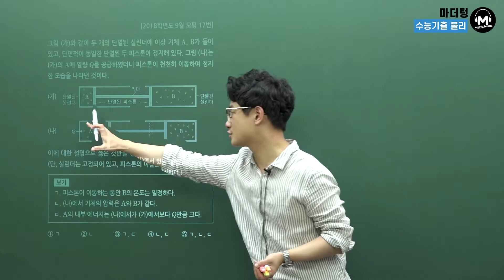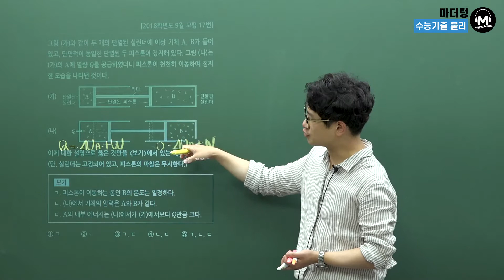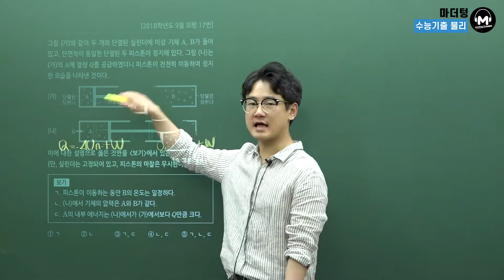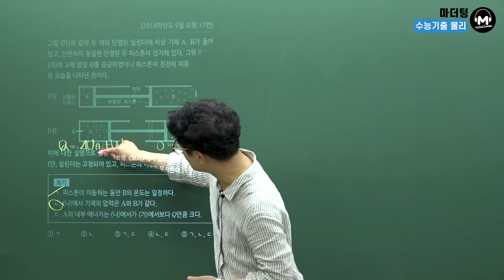[마더텅] [물리Ⅰ] 2018학년도 9월 모평 17번 (해설 : 고낙기 선생님)